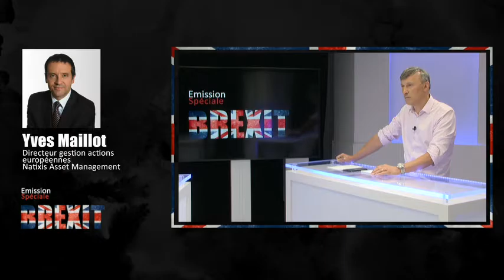Brexit : Yves Maillot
Réaction de Yves Maillot (Natixis AM). "Le résultat nous a surpris mais la situation reste sous contrôle".